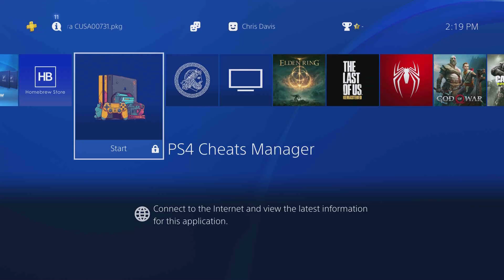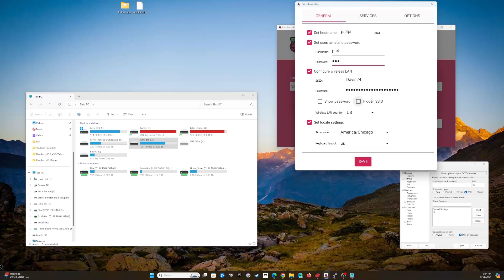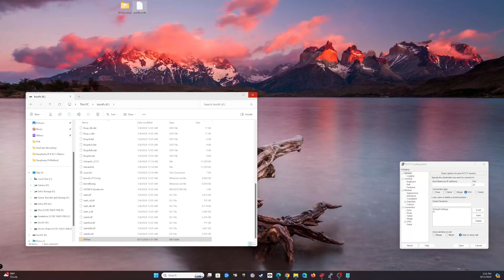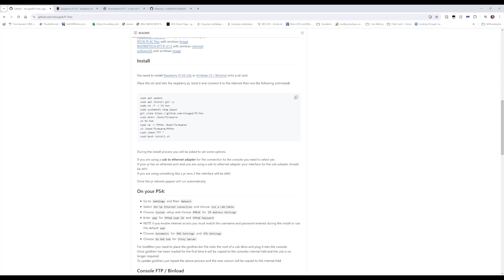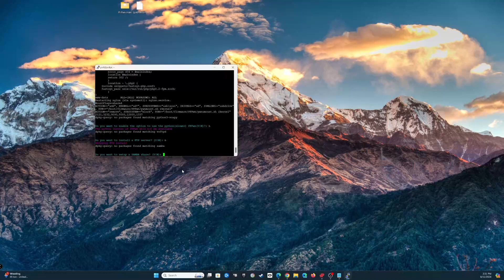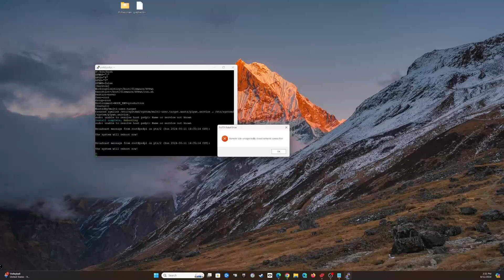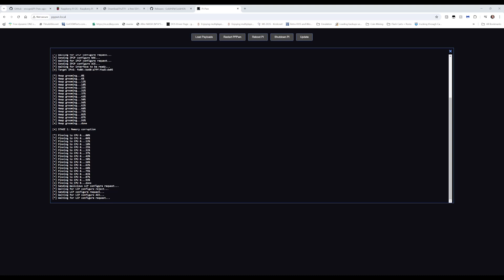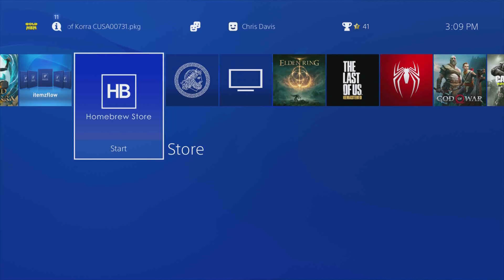PS4 v11.00 Auto Jailbreak using Raspberry Pi 4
Here is a way you can use your raspberry pi 4 to auto jailbreak your ps4 on startup. Just leave it hooked up to your PS4 and you are good to go.

I hope you have enjoyed watching this as much as I did making it. Also, thanks for liking, commenting, and sharing this video.